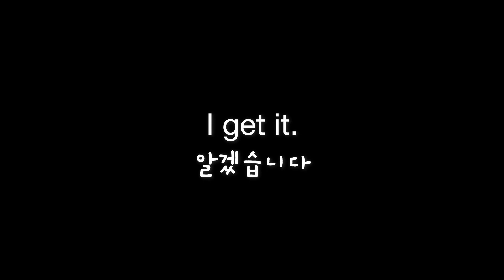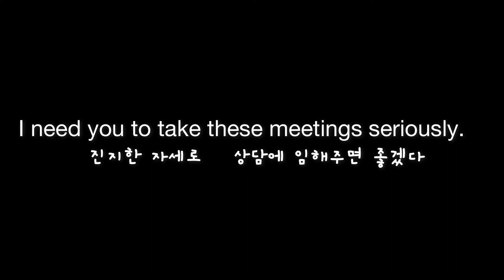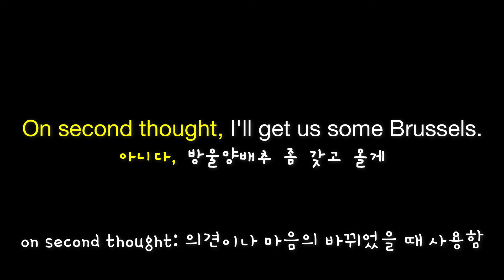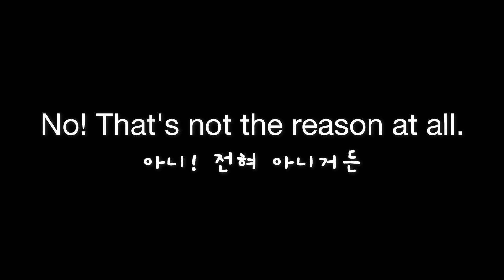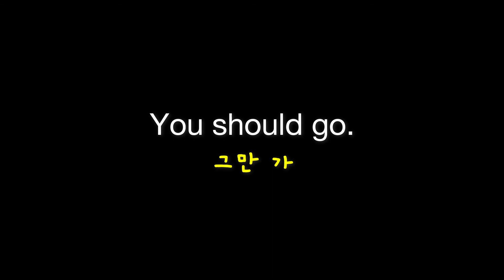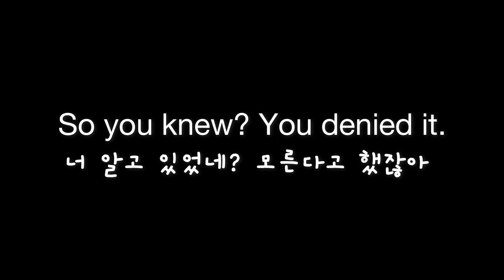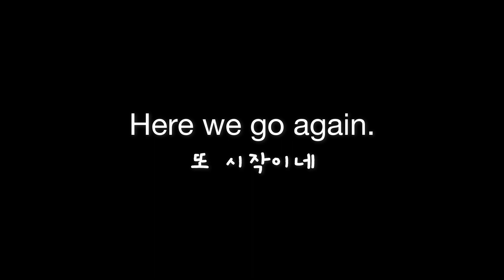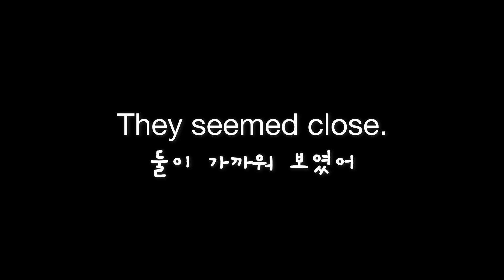리듬을 익히며 배우는 실전 영어표현 - Day 7 (영어회화, 영어듣기, 영어리스닝, 영어공부, 영어반복, 영어패턴)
실전 영어에서 자주 사용하는 영어표현을 배웁시다.

영어는 강약, 장단의 리듬이 있습니다.
쉽게 외워지고, 유창한 영어구사를 위해
리듬을 타고 영어를 익혀보세요.
날마다 조금씩 공부하다보면,
어느새 자신도 모르게 영어가 늘게됩니다.
노래를 흥얼거리며 배우듯, 영어도 흥얼거리며 배워보세요.

또박또박 듣기 쉽게 말해주는 학습용 영어가 아닌,
실생활속의 억양과 속도의 영어로 귀와 뇌를 훈련시켜보세요.
영어듣기, 영어말하기를 동시에 정복합시다.

이 동영상속의 영어 표현
Are you feeling overwhelmed?
This isn't funny.
I need you to take these meetings seriously.‎
You've already missed two weeks of school this year.
No! That's not the reason at all.
No! Why would you say that?
Am I supposed to do that?
On second thought, I'll get us some Brussels.
Well, that is a plot twist.
So you knew? You denied it.
Don't say that. You don't mean that.
You should go.
It's a quarter to eight.
How's everything going?
They seemed close.
Is there a story?
Here we go again.
Is something wrong with the green beans?
Bottoms up.

* 같은 문장도 대화 문맥에 따라 다양한 해석으로 전달된다는  잊지마시고요.